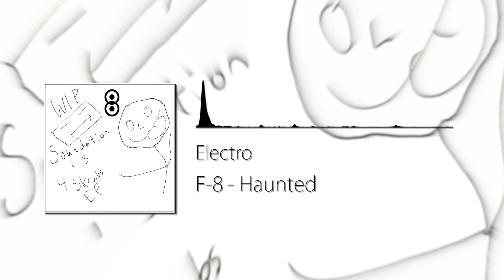[Electro] F-8 - Haunted [Free EP]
Track 2/3 of the Soundation Is 4 Skrubs EP.